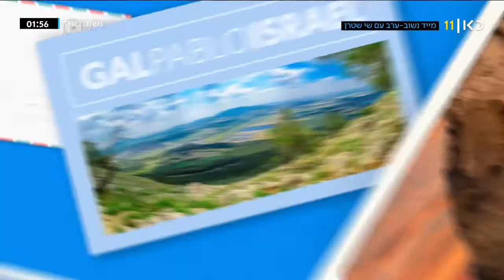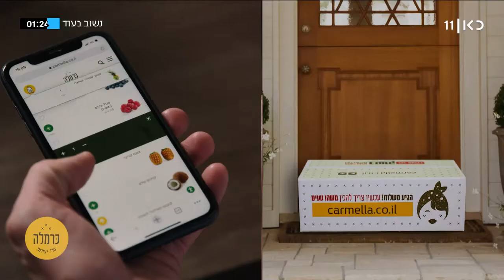Kan 11 Israel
Kan 11